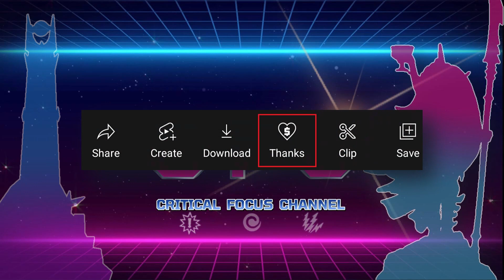HEADSMEN'S CURSE VS SEPULCHRAL GUARD | LIVE AUDIO BATTLE REPORT | WARHAMMER UNDERWORLDS WYRDHOLLOW